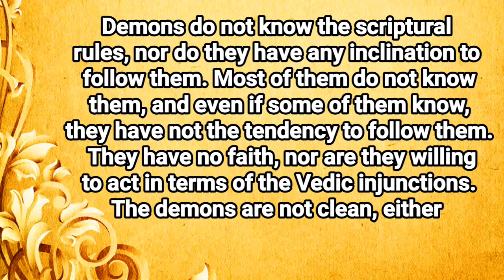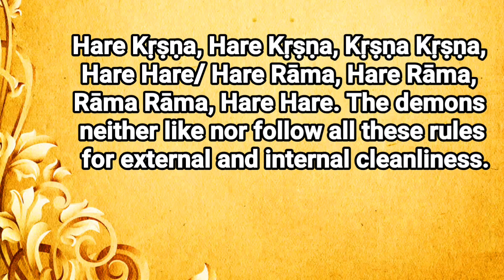ll संतों की वाणी ll